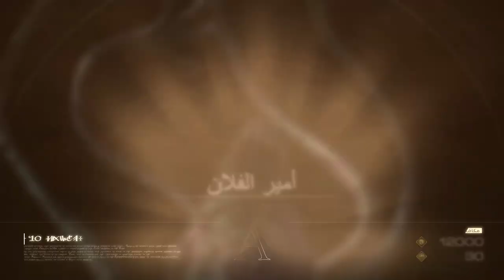تختيم فاينل فانتسي 16 || #20 حقيقة تورغول (مترجم) || Final Fantasy 16